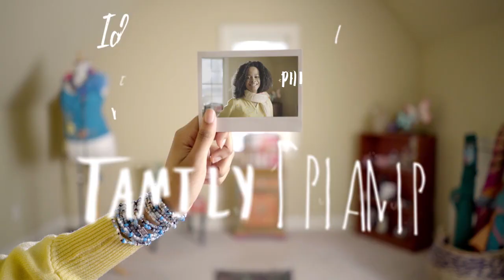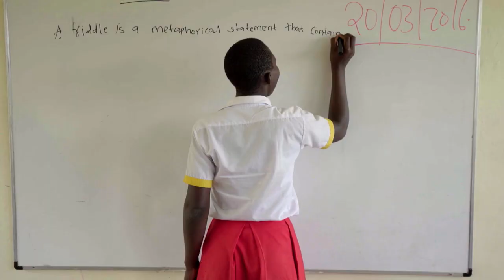Walgreens gives back to teachers